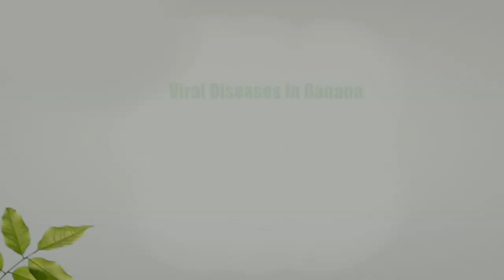വാഴയിലെ വൈറസ് രോഗങ്ങളും നിയന്ത്രണ മാർഗ്ഗങ്ങളും Viral Diseases In Banana